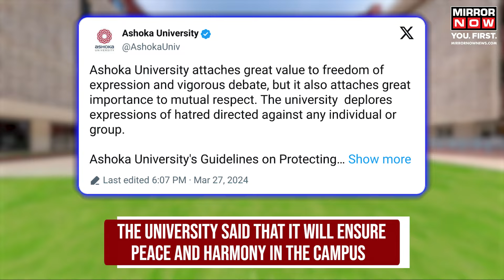Ashoka University | 'Casteist' Slogans Echoes In Campus Of Ashok University In Haryana | News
Ashoka University | Students at Haryana's Ashoka University raised casteist slogans targeting the 'Brahmin' and 'Baniya' community, demanding a caste census. The incident, captured in a viral video, drew widespread condemnation on social media, including from former Infosys CFO Mohandas Pai. Ashoka University responded by ensuring peace on campus. The incident contrasts with the university's earlier low-profile stance despite faculty controversies. Watch the video to know more.